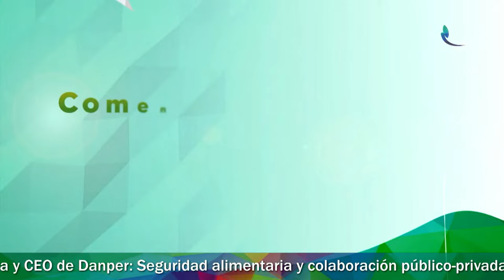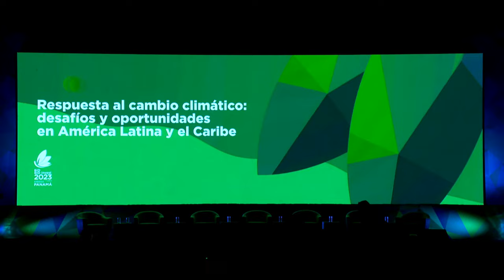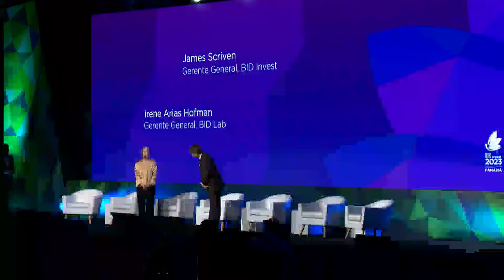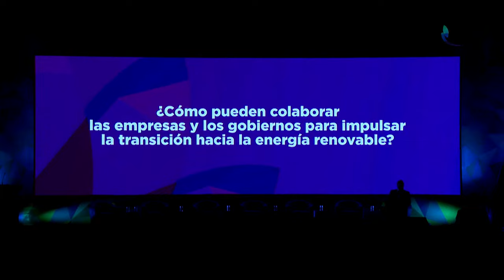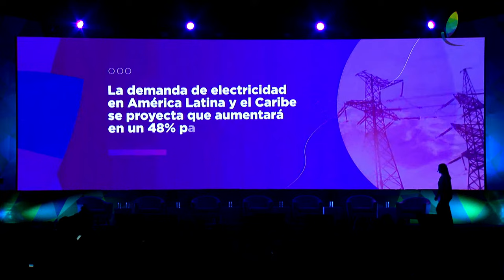Building Bridges to Boost Food Security and Sustainable Energy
This seminar will focus on two priority themes for the IDB Group and the region’s private sector:
bolstering sustainable and inclusive agricultural production and trade to tackle food insecurity and
supporting the clean energy transition and climate resiliency in Latin America and the Caribbean.

Panel 1:
• Mario Lubetkin, Assistant Director General & Regional Representative for Latin America and the Caribbean, Food and Agriculture Organization of the United Nations (FAO)
• Laura Suazo, Secretary of Livestock and Agriculture, Honduras
• Valentino Shal, Chief Executive Officer, Ministry of Rural Transformation, Belize
• Rosario Bazán, Founder & CEO, Danper
• Clédio Roberto Marschall, CFO, Lar Cooperativa Agroindustrial
• Fatima Carolina Pereira Pestana, Corporate Affairs and Sustainability Director, CMI Foods
Moderator: Aitor Ezcurra, Chief, Corporates Division, IDB Invest

Panel 2:
• Ligia Castro, Advisor to the Minister and Director of Climate Change, Ministry of Environment, Panama
• José Miguel Benavente, Executive Vice President, Chilean Economic Development Agency (CORFO)
• Elbia Gannoum, CEO, Associação Brasileira de Energia Eólica – ABEEólica
• Olivier Mussat, CEO, Atome Energy
• Alberto Torres, Managing Director & Head of the Public Sector Group for LATAM, Citi
• Félix Fernández-Shaw, Director for Cooperation with Latin America and the Caribbean, European Commission
Moderator: Gema Sacristán, Chief Investment Officer, IDB Invest